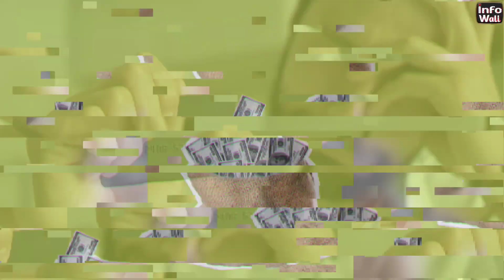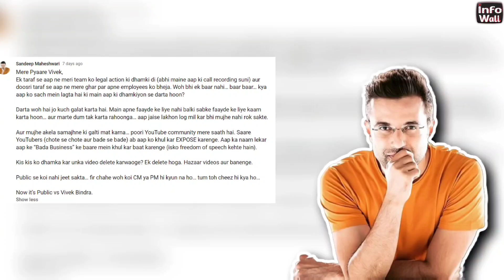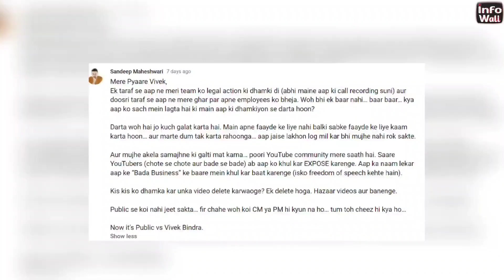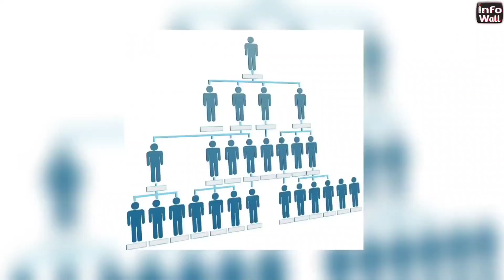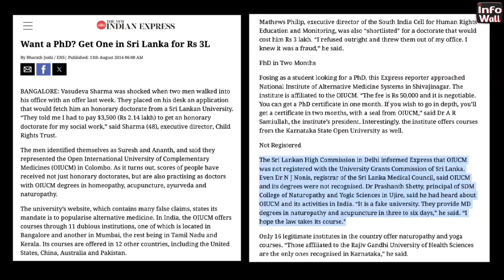Who Is The Real Villain In This Controversy ?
Now Trending Is SANDEEP MAHESHWARI VS VIVEK BINDRA controversy Read This Article And Clear Your All Doubts. Both Sandeep Maheshwari and Vivek Bindra, well-known individuals in the fields of business coaching and motivational speaking, have gathered enormous entourage on YouTube. debates and divergences in their styles have arisen despite their common ambition of encouraging achievement, and illuminating the complex realm of business and particular growth.